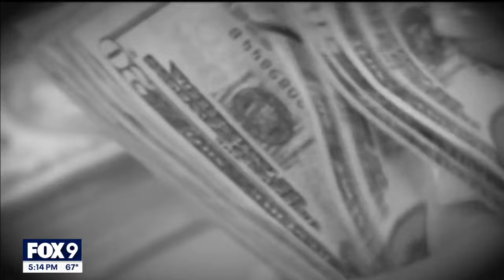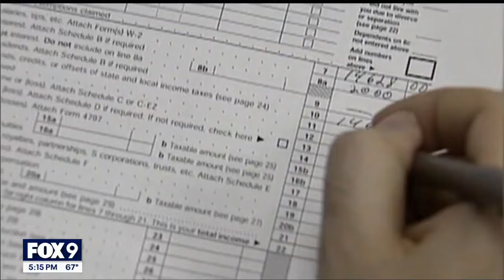$100 million could go toward Minnesota guaranteed income programs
Minnesota lawmakers are proposing $100 million in funding that would go to support guaranteed basic income programs throughout Minnesota.